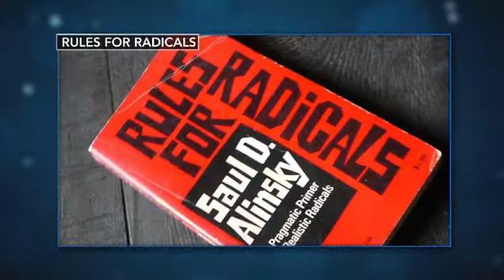The Secret Saboteurs Day 2C The Jim Bakker Show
Gods & Thrones
   Isaiah 14:15
   Ezekial 28:18
   Rev 12:12
Can the swamp be draine?  Yes
Ordo Ab Chao - Order of Chaos  (free mason motto)
For AntiChrist to become, must America not exist?
   Must there be a globalist one world environment?

Featuring: Tom Horn, Lt. Col. Robert Maginnis, Carl Gallups